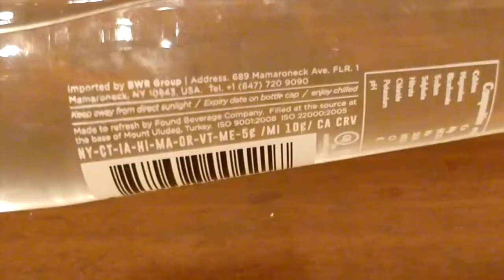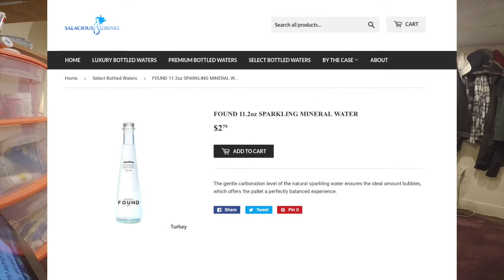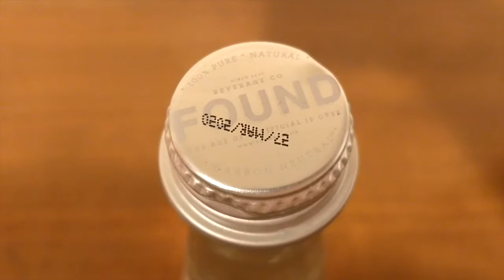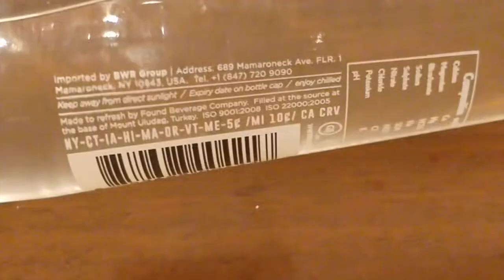Jon Drinks Water #6756 Found Sparkling Mineral Water VS Found Still Mineral Water